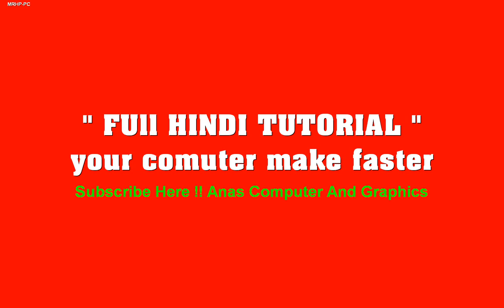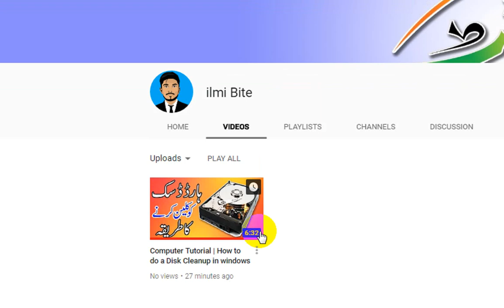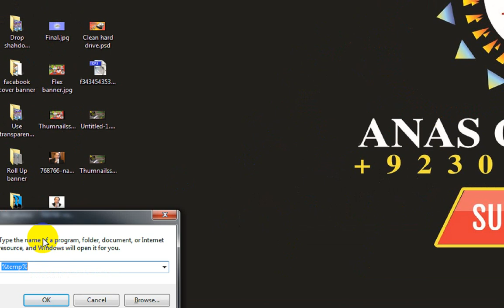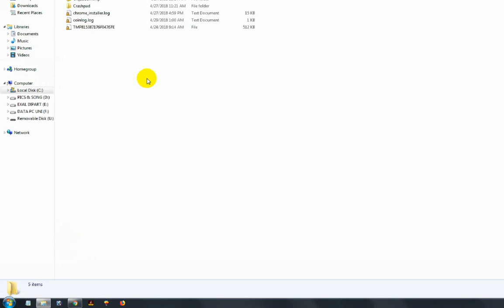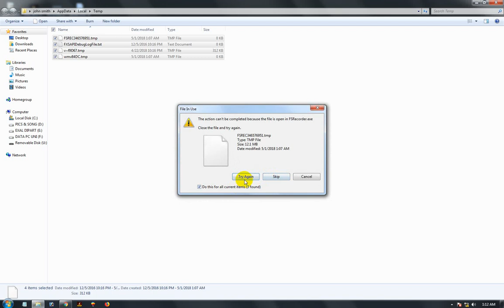How To Make Your Laptop Faster | Computer Tips and Tricks | Laptop Free Faster | Pc Speed ilmi Bite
Hello Viewers in this I am telling you how to make your laptop faster. You are watching the computer tips and tricks video. You can make your laptop free faster after watching this video.

About:- ilmi Bite is a YouTube channel, where you will find Educational videos in Urdu / Hindi,
New videos are Posted every day..